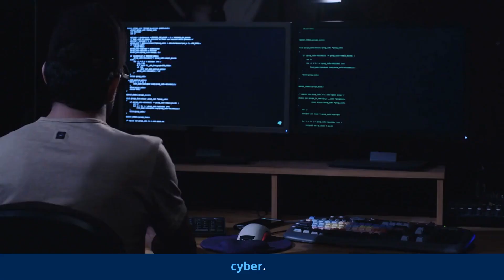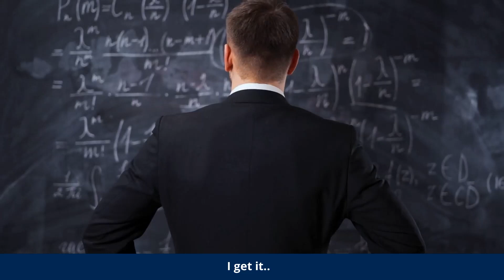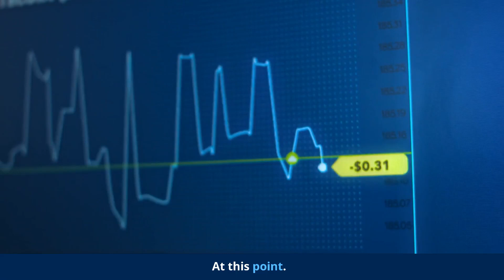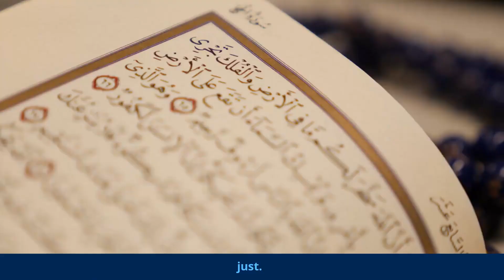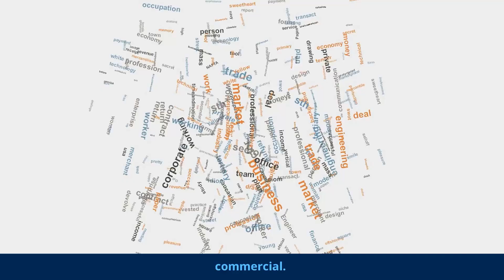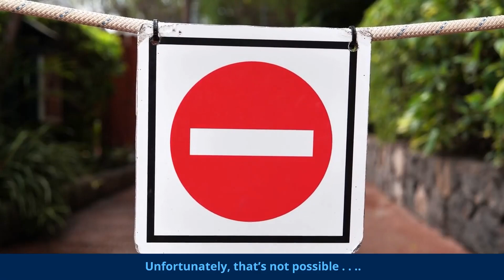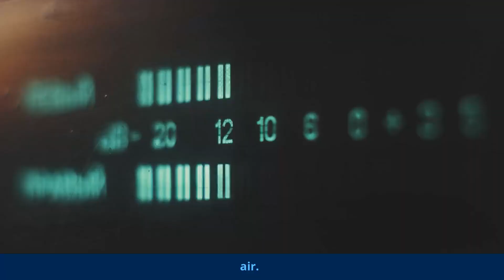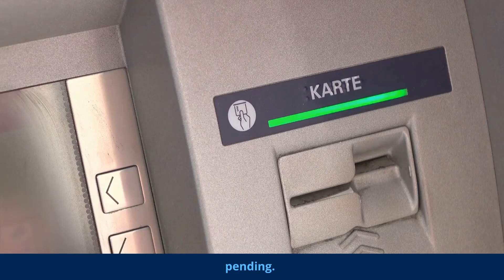مفردات انجليزي ثاني ثانوي الفصل الثاني Mega Goal 2.2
عرض مرئي لمفردات منهج انجليزي ثاني ثانوي الفصل الدراسي الثاني